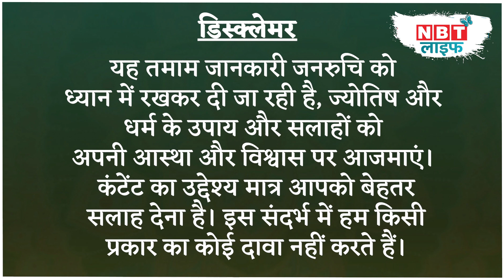क्या इसलिए चढ़ाई जाती है कुछ देवी देवताओं को शराब | Why we offer liquor in temples | NBT Life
दोस्तों देवी-देवताओं को शराब अर्पित करने की परंपरा क्यों शुरू हुई, आखिर क्यों देवी-देवताओं को शराब अर्पित की जाती है क्या आप जानते हैं? अगर आपके पास भी इस सवाल का जवाब नहीं है तो आइए ढूंढने की कोशिश करते हैं।